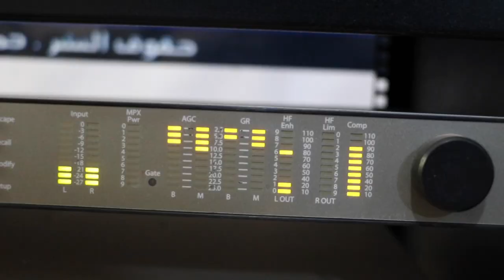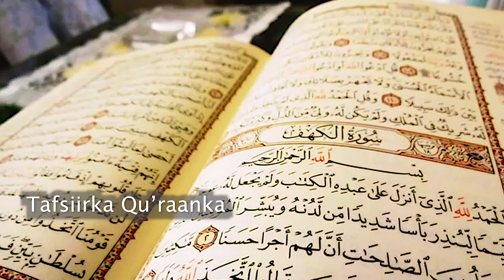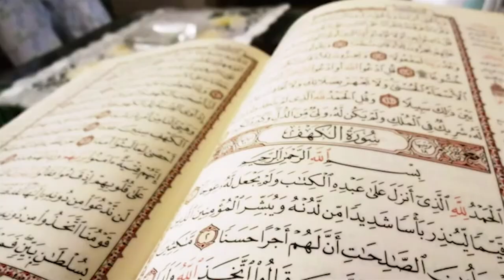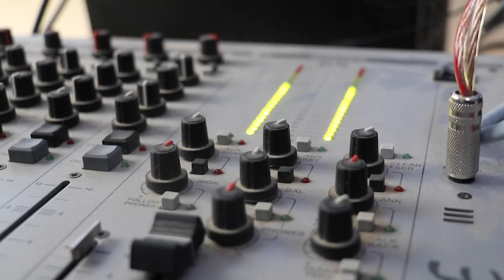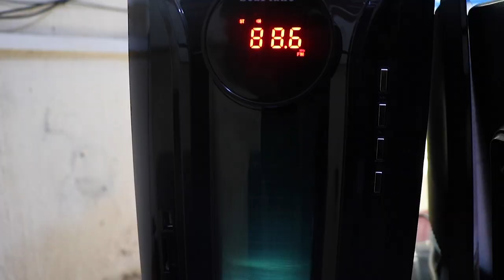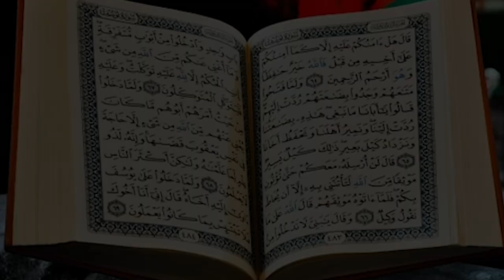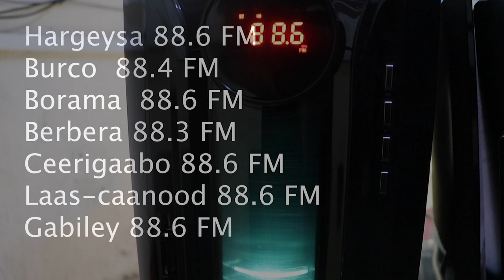Full Documentary ‘’Sooyaalka Taariikheed Ee Idaacadda Qur’aanka Kariimka Ee Radio Hargeisa’’